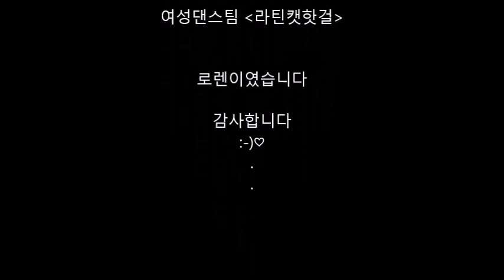블랙핑크 (BLACKPINK) - 마지막처럼 안무 카운트 천천히배우기 [라틴캣핫걸]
블랙핑크가 돌아왔네요!! 핫걸두 간만에 돌아왔어요!!
요새 신곡들도 많이 나왔던데 추천안무 댓글 달아주세요 ㅎㅎ
핫걸의 영상이 조금이라도 도움이 되셨다면 구독 꾸욱-♡
모두가 댄스마스터가 되는 그날까지!!